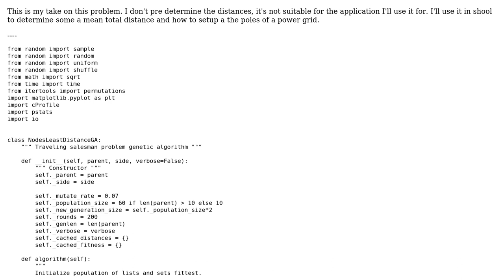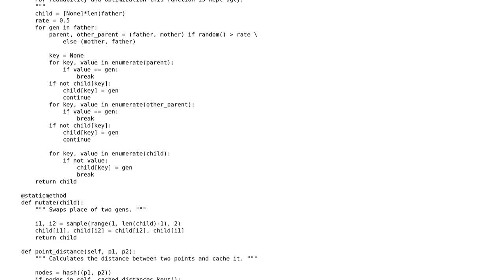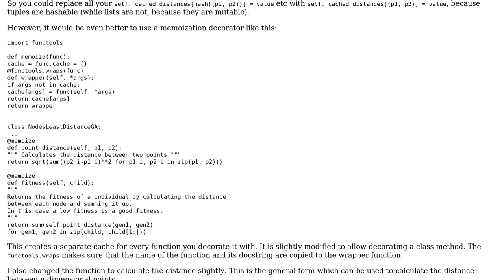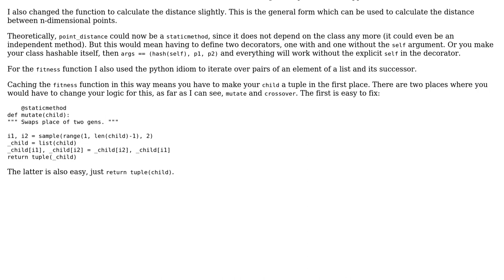Code Review: Traveling Salesman Problem genetic algorithm (2 Solutions!!)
Code Review: Traveling Salesman Problem genetic algorithm

With thanks & praise to God, and with thanks to the many people who have made this project possible! | Content (except music & images) licensed under CC BY-SA | Music | Images & others | With thanks to user Simon user Graipher user Carcigenicate user 200_success and the Stack Exchange Network Trademarks are property of their respective owners. You are responsible for your own actions.